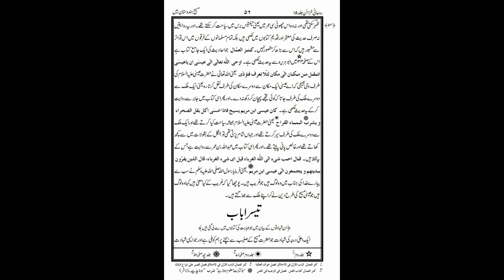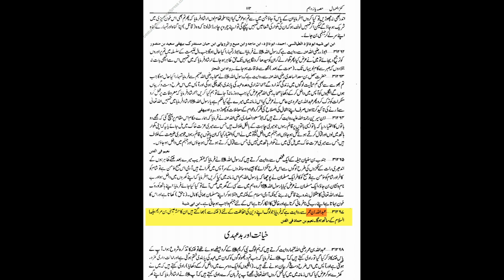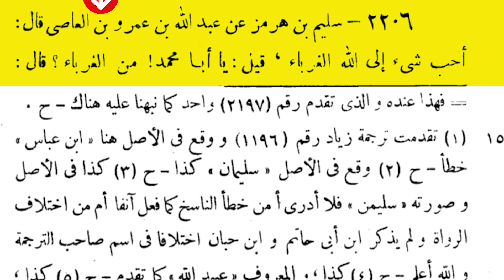MIRZA GHULAM AHMAD دجال FOOLED BY A MISPRINT!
Mirza Ghulam Ahmad who was supposed to have received revelation from Allah himself, and he was unable to access the source directly, rather he used an Urdu translation which had a misprint.

Due to his ignorance, he was unable to recognise the error, and is so incompetent he relied upon it which exposed he is a imposter.

Full video below:

MIRZA GHULAM AHMAD دجال IGNORANCE EXPOSED!